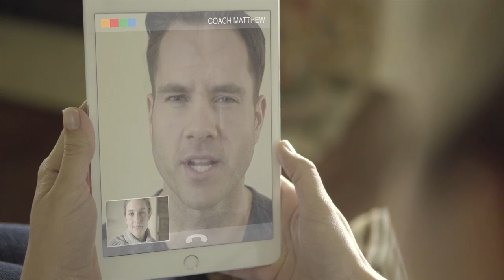Matt Watts Reel